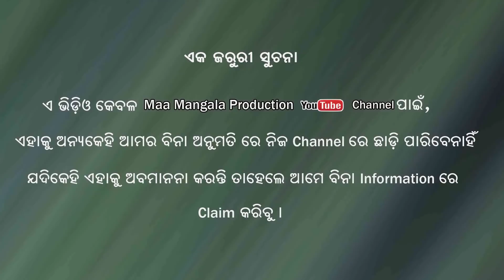ARTIST AUDITION //Episode-6// Singing Round,Full HD Video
ARTIST AUDITION //Episode-6// Singing Round,Full HD Video, Producer-Umashankar Panigrahi,